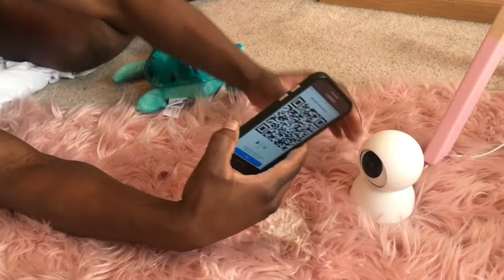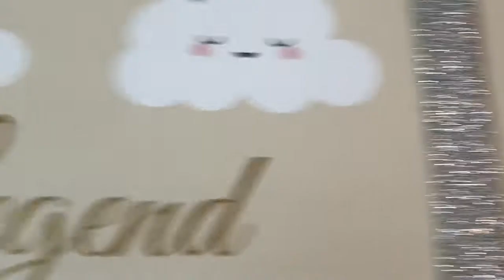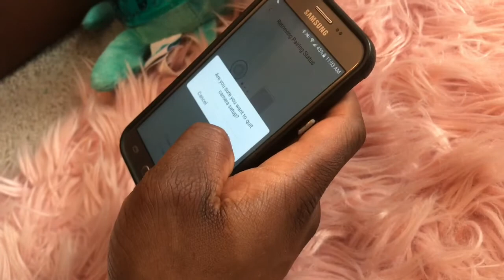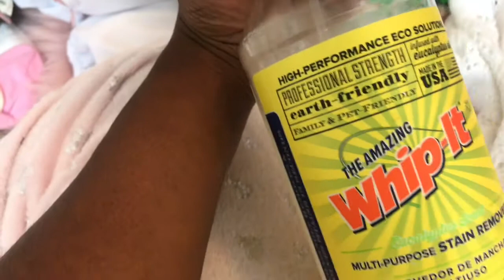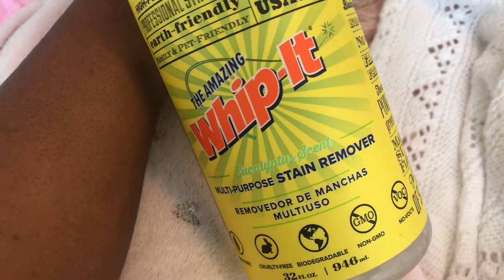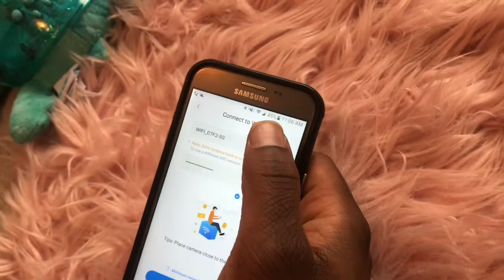A Day In The Life. Sunday January 12th 2020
Daily vlogs 112 eczema journey